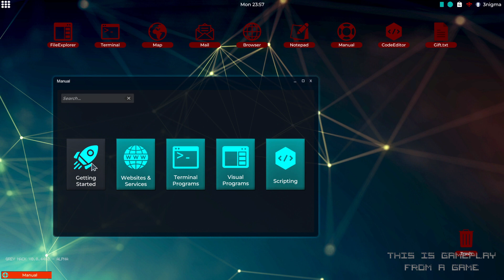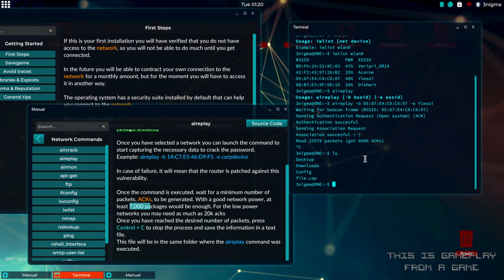Getting internet access - Guide 1 - Grey Hack 0.8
How you get internet access in the game.